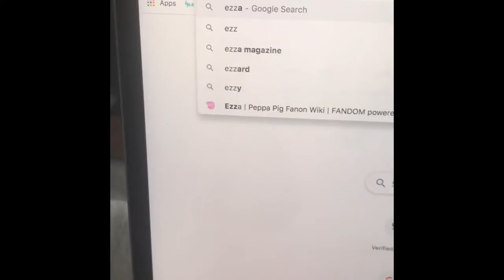i edited a peppa pig episode because views